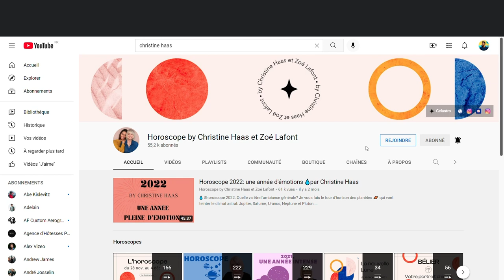Horoscope Verseau ♒️ Novembre 2022 🕷 par Christine Haas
🌞 horoscope gratuit du signe du verseau pour le mois de novembre #2022 avec des conseils en astrologie et en psychologie.

⭐️ Retrouvez votre signe:
0:00 Introduction
0:19 Ambiance
2:13 Activités
3:54 Vie affective
5:33 Vos jours top
6:02 Bye bye